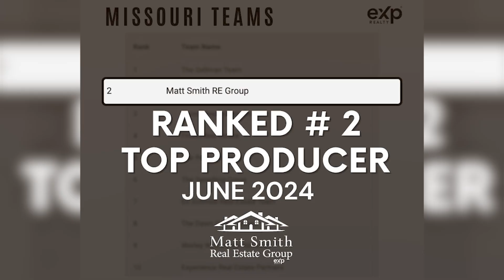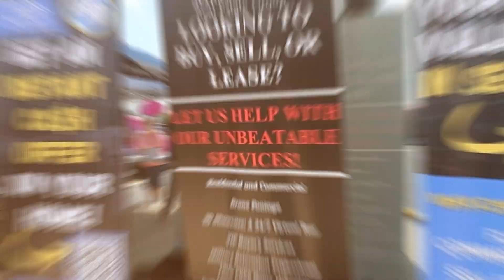MSREG Mid-2024 Team Recap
What have we accomplished in the last 6 months?

🔥 We have served 377 families.

🔥 Added 15 new people to our team.

🔥 Became the 45th top team in the United States.

🔥 Made the Inc 5000 list (Again).

🔥 Continue to be #1 in Mid MO & #2 in the whole state.

We were only able to achieve all this because of hard work, dedication, and passion of our incredible team. None of this would have been possible without each and every one of you. Together, we are on a mission to CHANGE LIVES!

We truly BELIEVE in the bigger picture, the direction we are all collectively going, and exactly what needs to be done to get there.

Each family served, each new team member, and each award reminds us why we do what we do and pushes us to work even harder.

We are driven by a shared vision and BELIEVE we can truly change the lives within our community.

As we continue this mission, we will need more great people like you to join us.